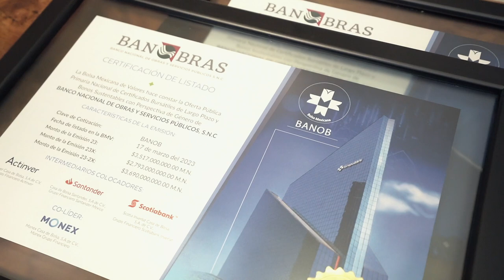TimbrazoEnBolsa por la reciente colocación y 90 aniversario de Banobras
Banobras celebró con nosotros su más reciente colocación de Certificados Bursátiles y 90 años de apoyar a realizar proyectos importantes de infraestructura en México.